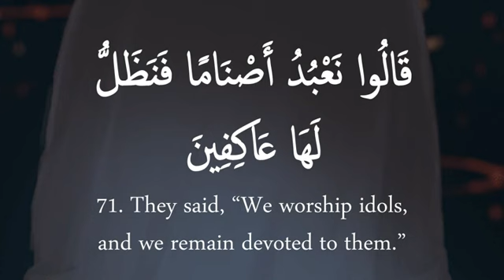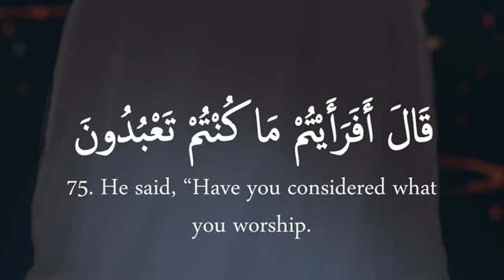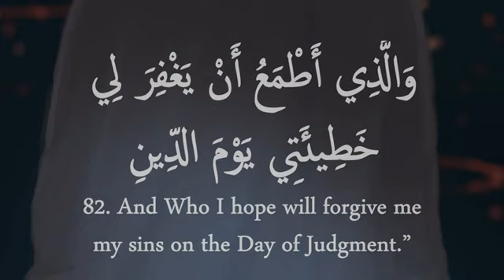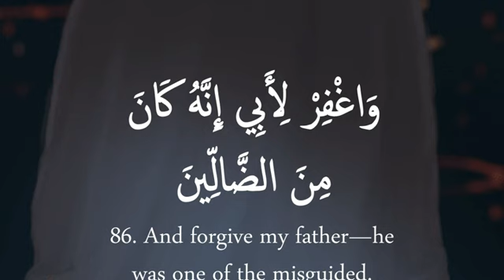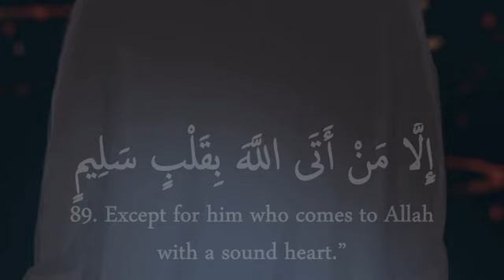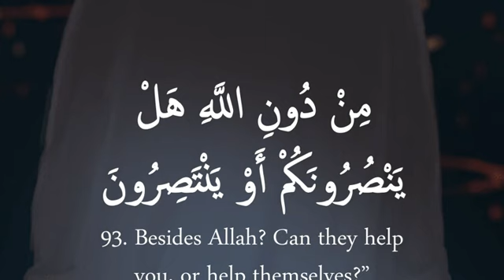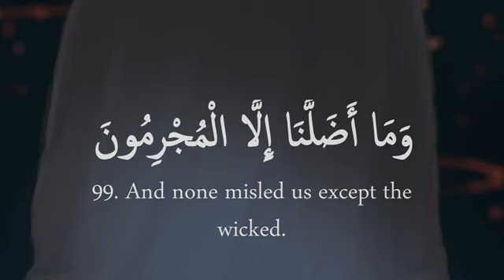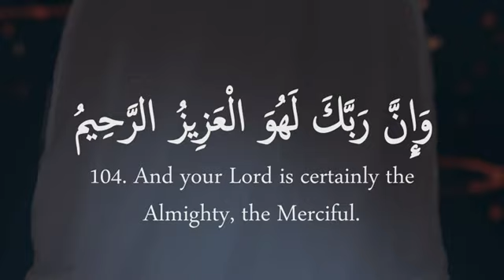واتل عليهم نبأ إبراهيم | إسلام صبحي | تلاوة ما تيسَّر من القرآن الكريم ❤️